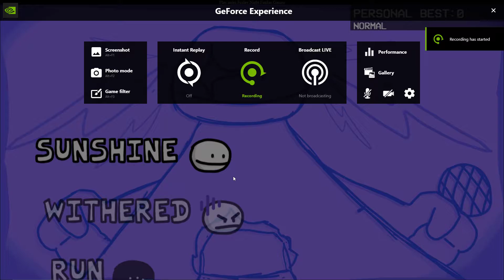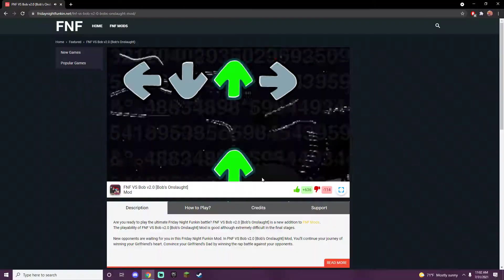2 songs the same video and its hard that i thought